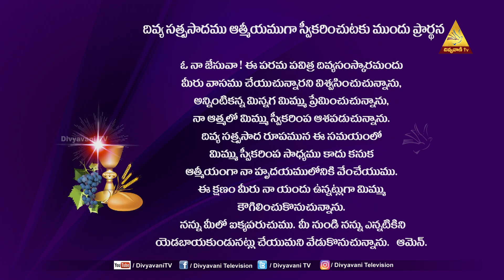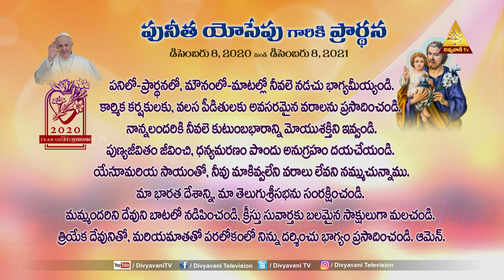HOLY MASS | విశ్వాసులు రాజ్యమునకు వారసులు | FR U BALASHOWRY | 26 JUNE 2021 | 6PM | DIVYAVANI TV